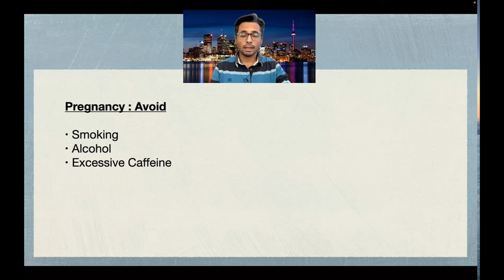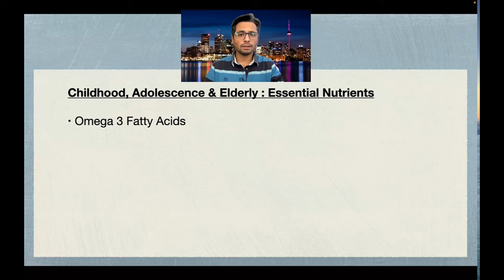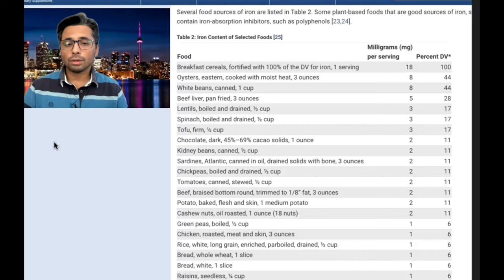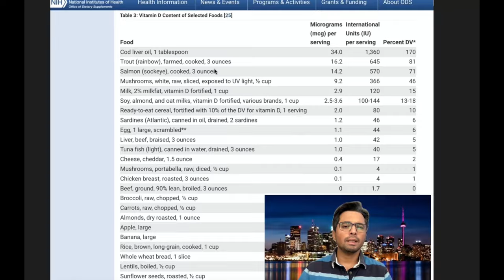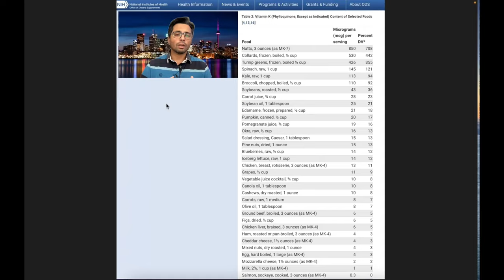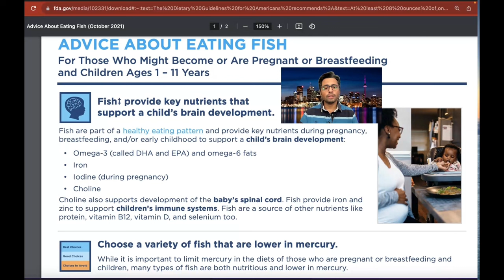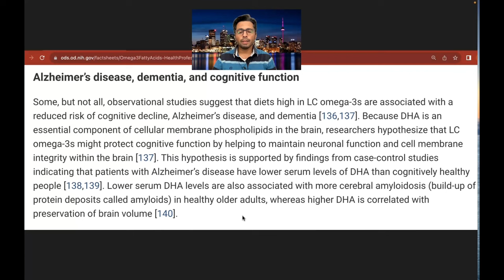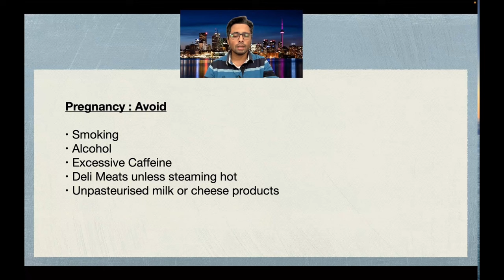OPTIMAL Nutrition in Pregnancy, Childhood & The Elderly | Dr Rawat MD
From pregnancy to childhood and old age, Dr Rawat MD offers valuable tips on the best way to eat for each stage of life. If you're looking for information on nutrition throughout life, then this video is for you!

Dr Rawat is enrolled on a Certificate Programme in nutrition at harvardmedicalschool ! Being associated with harvard enables him to present the most scientifically validated healthylifestyle diet metabolichealth advice to clients

Also, later in this video Legendary Yogi & Master Teacher sadhguru gives pearls of SadhguruWisdom on intermittentfasting , etrf & pescatarian wholefoodplantbased diet . Dr Rawat MD who is currently receiving nutrition certification at Harvard describes Nutritional needs in different stages of Life !

Sadhguru, the Legendary Yogi and Master Teacher, reveals pearls of wisdom on nutrition and fasting throughout life. Learn how to optimise nutrition at every stage to maintain good health and achieve your optimal weight!

Clips of Sadhguru’s Video featured at 20:27 on Pescatarian Whole Food Plant Based Diet

Clips of Sadhguru’s Video featured at 25:34 on Intermittent Fasting

Dr Rawat MD is an Indian Origin, England trained, Canada based physician ( MBBS MRCGP CCFP ) who studied Nutrition at Harvard and founded

and discover a 4 week ‘Set Point Reset Lifestyle & Diet Programme’ to Slow Aging, Reverse Disease and Lose Weight ! Dr Rawat MD will coach you in a Zoom group video setting over 8 Zoom video classes in 4 weeks !

Medical advice followed out of context can be dangerous and Eastern Values Weight Loss does not bear responsibility of any such actions. No Doctor -Patient relationship or liabiilty is formed as a result of the contents of this video.